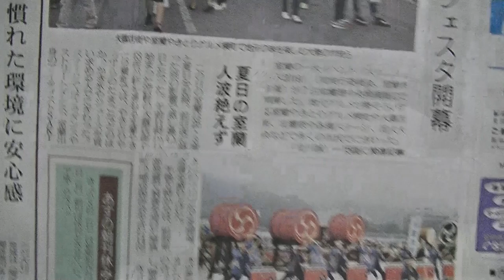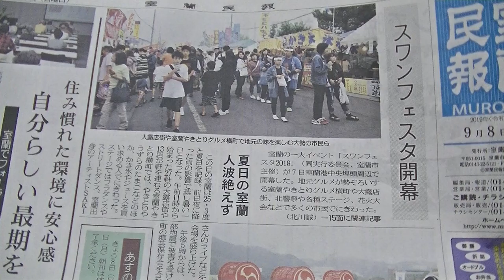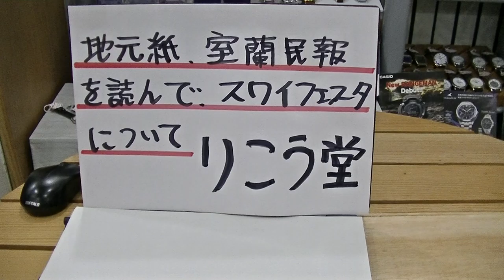室蘭市 時計メガネ宝飾店 地元紙、室蘭民報を読んで スワンフェスタについて